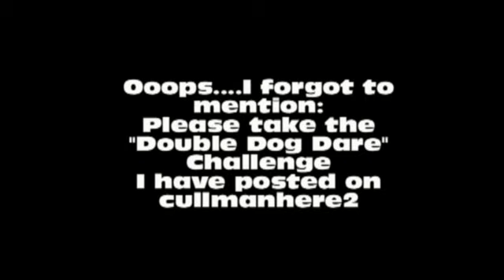YOU SNAKE!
Ephesians 4
14That we henceforth be no more children, tossed to and fro, and carried about with every wind of doctrine, by the sleight of men, and cunning craftiness, whereby they lie in wait to deceive;
15But speaking the truth in love, may grow up into him in all things, which is the head, even Christ:
16From whom the whole body fitly joined together and compacted by that which every joint supplieth, according to the effectual working in the measure of every part, maketh increase of the body unto the edifying of itself in love.
17This I say therefore, and testify in the Lord, that ye henceforth walk not as other Gentiles walk, in the vanity of their mind,
18Having the understanding darkened, being alienated from the life of God through the ignorance that is in them, because of the blindness of their heart:
19Who being past feeling have given themselves over unto lasciviousness, to work all uncleanness with greediness.
20But ye have not so learned Christ;
21If so be that ye have heard him, and have been taught by him, as the truth is in Jesus:
22That ye put off concerning the former conversation the old man, which is corrupt according to the deceitful lusts;
23And be renewed in the spirit of your mind;
24And that ye put on the new man, which after God is created in righteousness and true holiness.

Hebrews 5
12For when for the time ye ought to be teachers, ye have need that one teach you again which be the first principles of the oracles of God; and are become such as have need of milk, and not of strong meat.
13For every one that useth milk is unskilful in the word of righteousness: for he is a babe.
14But strong meat belongeth to them that are of full age, even those who by reason of use have their senses exercised to discern both good and evil.